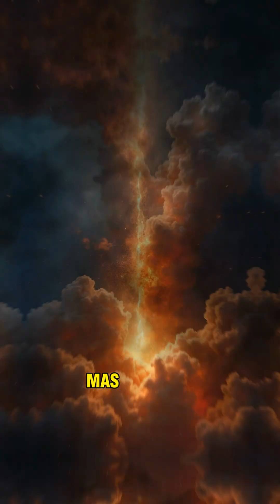Os Pilares da Criação Já Foram Destruídos?!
Prepare-se para uma viagem no tempo cósmica! 🤯 Os majestosos Pilares da Criação na Nebulosa da Águia são lindos, mas a verdade é chocante: eles já não existem mais! Descubra por que continuamos a vê-los e como o universo é a maior máquina do tempo que existe. Uma curiosidade astronômica que vai explodir sua mente! ✨